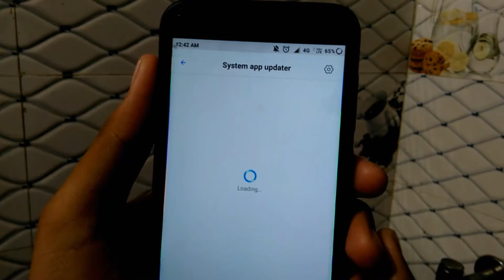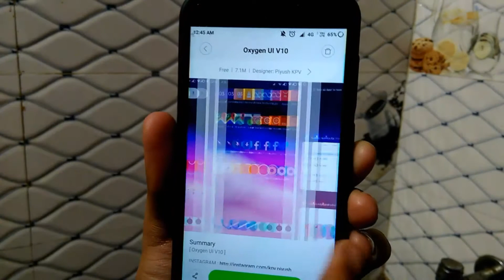MIUI 10/11 Best Themes Oxygen UI V10 | Any Redmi Device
CHECKOUT OUR OTHER AMAZING VIDEO